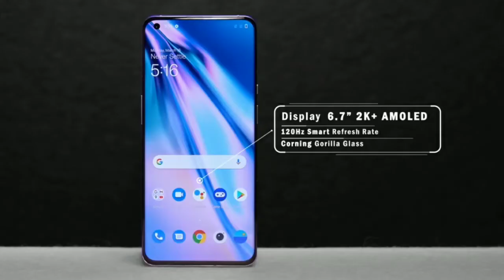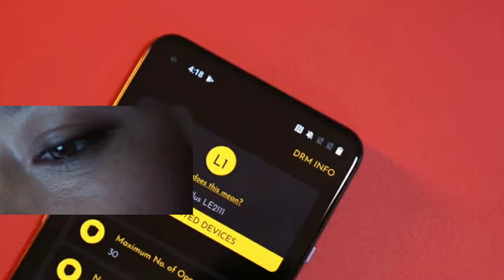Oneplus 9 Pro